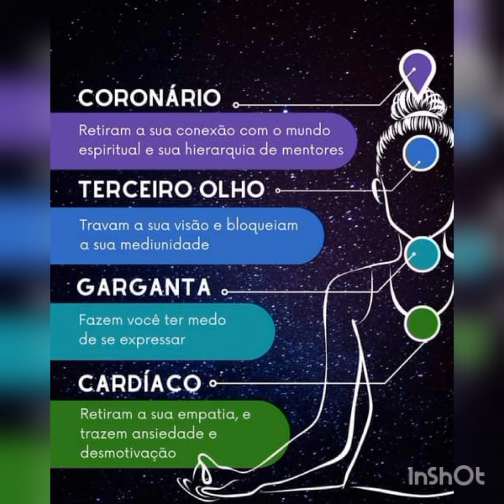magia da vovó.O lado sombra da falta de conexão com a espiritualidade